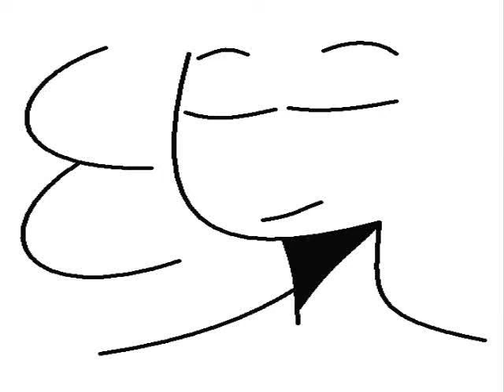pusher // meme //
this was rushed so it came out bad
dang wwm back at it again
kjdgzfkGlGHS im so mad right now